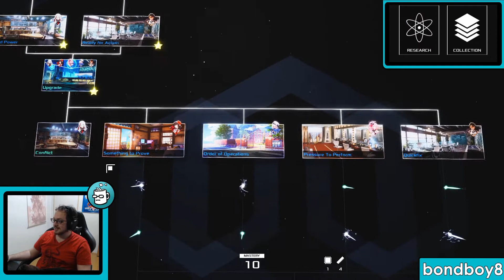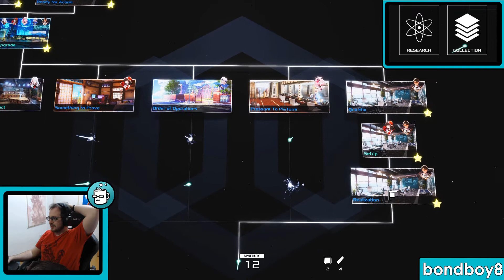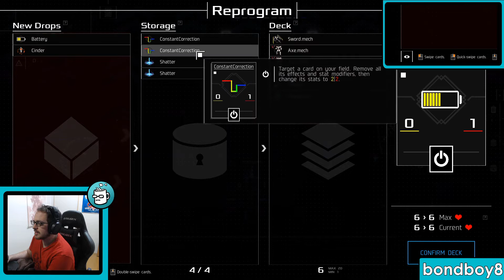Leo is a Bro: Quantum Protocol pt2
My playthrough of Quantum Protocol.  A fun, single-player card game where you swap cards in and out of you deck as you play through puzzles and dungeons.